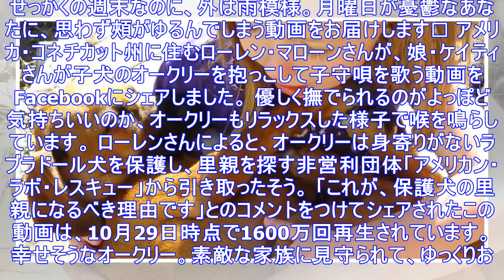引き取った子犬に、優しく子守唄を歌う少女。とっても癒される（動画）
せっかくの週末なのに、外は雨模様。月曜日が憂鬱なあなたに、思わず頰がゆるんでしまう動画をお届けします😌 アメリカ・コネチカット州に住むローレン・マローンさんが、娘・ケイティさんが子犬のオークリーを抱...